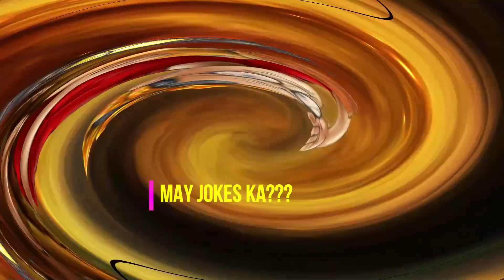TATA TURA JOKES 21